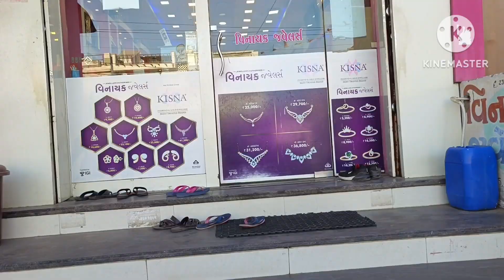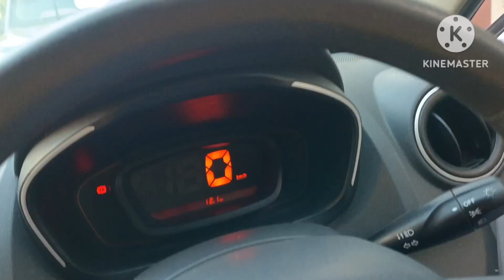Oppo, Samsung ya iPhone??? || RKB 160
DATED - 21/05/2023

RKB...

Mobile case I use
Box-file I use
Face mask I use
PVC door guard I use
Electric chopper I use
Wireless mouse I use
Vacuum cleaner I use